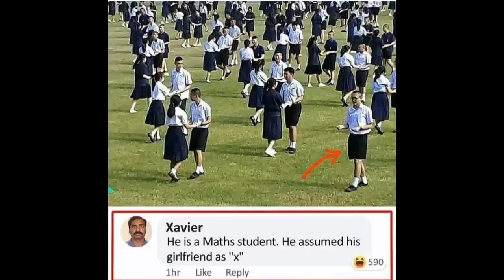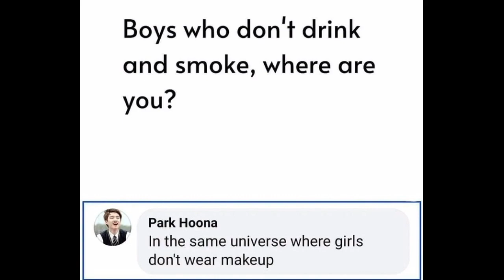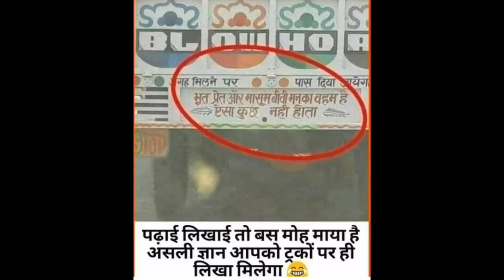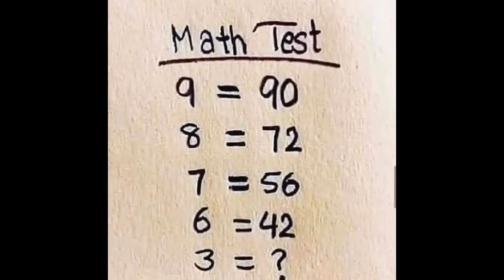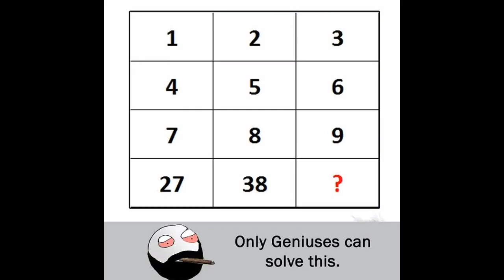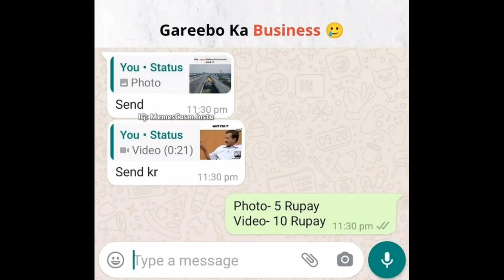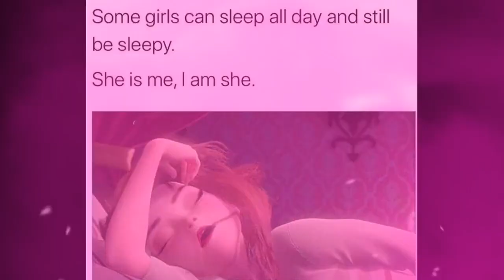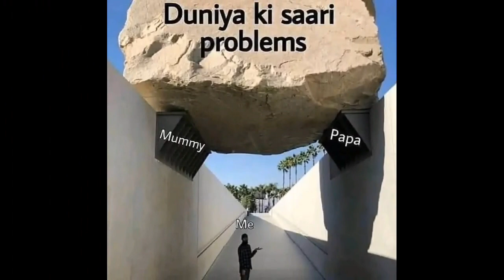😂School Memes😂|🤣Hilarious Memes🤣|😆Relatable Memes😆|😁Memes That Only Students Will Understand#338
Hilarious memes,
troll memes,
gaming memes,
girls memes,
boys memes,
sunshine memes,
pubgmemes,